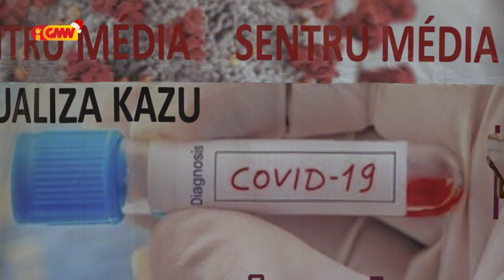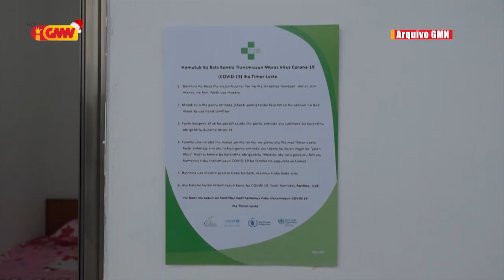Kazu pozitivu COVID-19 iha TL sa’e ona ba ema na’in 15